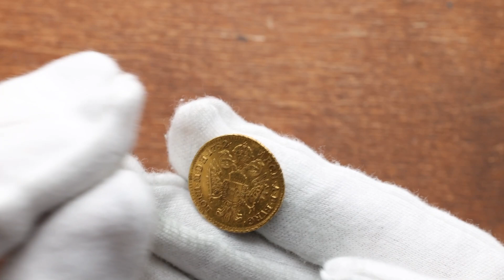Joseph II., 1 Dukat 1782, A, Vienna